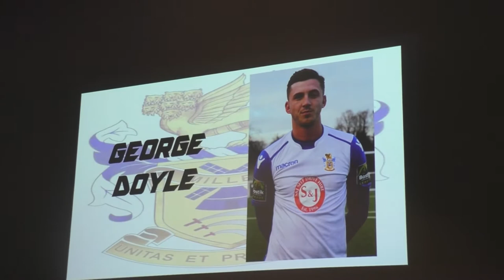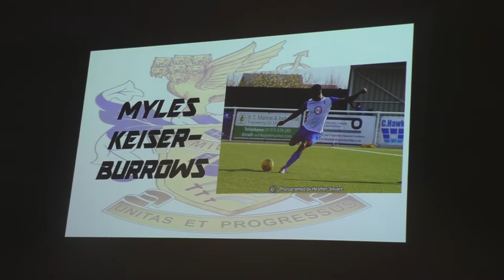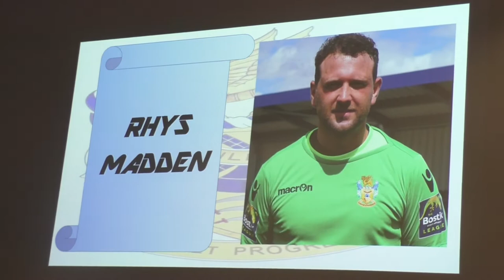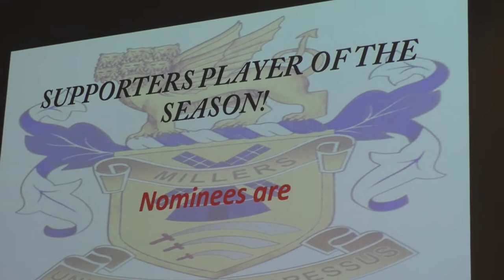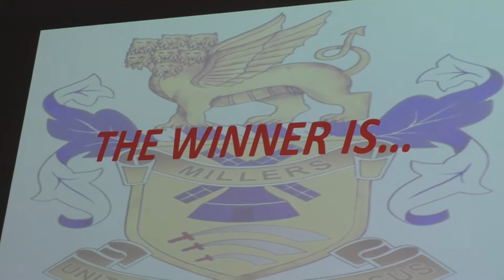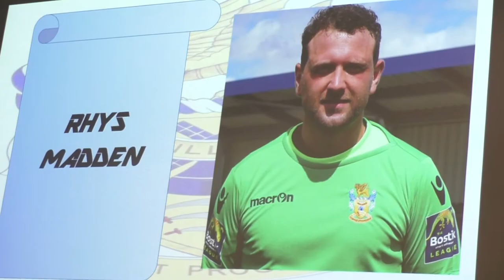AVELEY FC PRESENTATION EVENING 2018